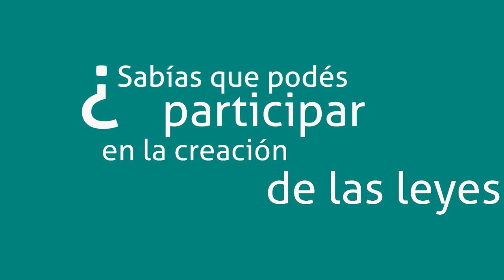CAMPAÑA TU OPINIÓN ES LEY 3ª PARTE